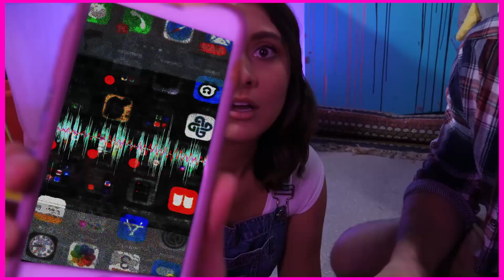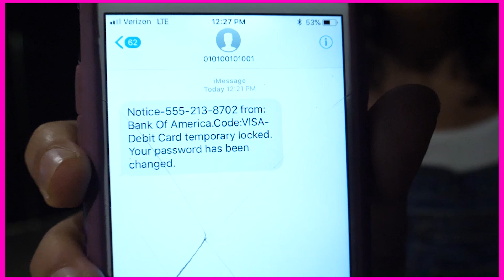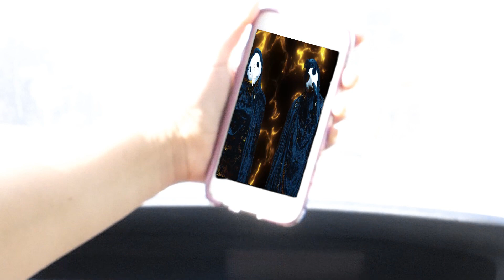CHASING HACKER in CAR to TOP SECRET Building (called backup to fight HACKER BATTLE in real life)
Jetta has been spying on the mysterious hacker to find out what he wants with the JINX code, and she called JillianTubeHD for help with the clues. When we found the hacker, he tried to fight us. Jetta called in Brandi as back-up for an epic battle in real life, but the hacker got away. Now we have to chase him in a car to an abandoned building in a top secret location...